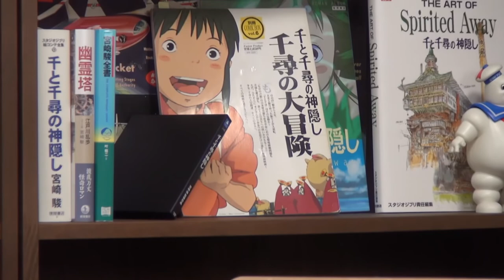【Spirited Away】Mystery of Chihiro's parents【ENG DUB】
This is an astonishing truth of Chihiro's parents. You might not wanna know about this...

Otaking(Toshio Okada)
Toshio Okada is an anime producer, author, and lecturer. He is a co-founder and former president of the production company Gainax. He is portrayed by actor Gaku Hamada in the 2014 TV Drama Aoi Honō based on the autobiographical manga by his fellow Kazuhiko Shimamoto.